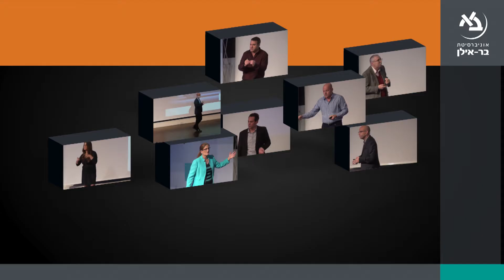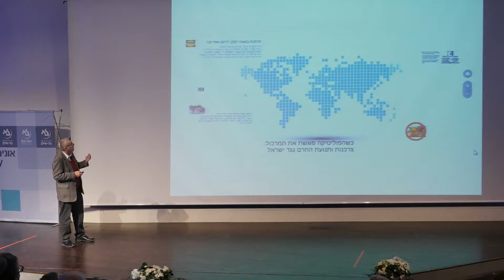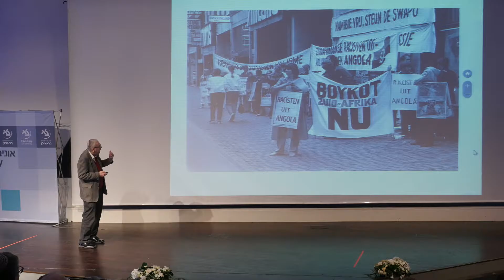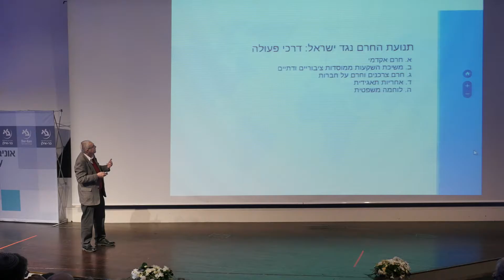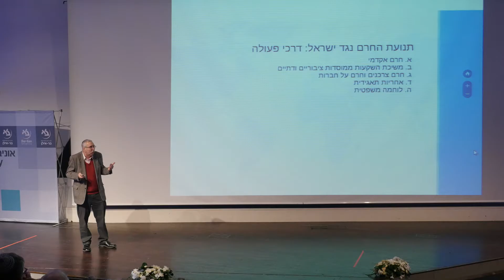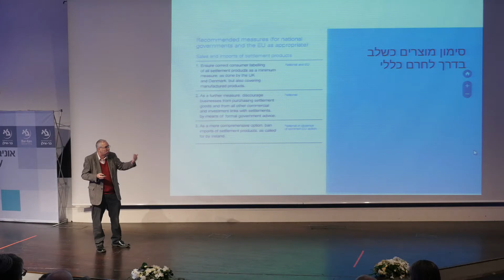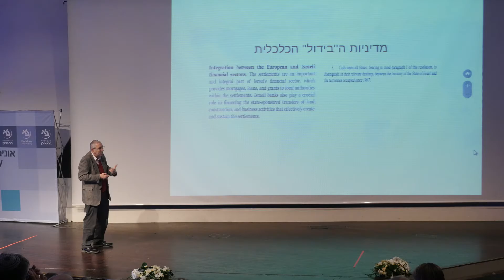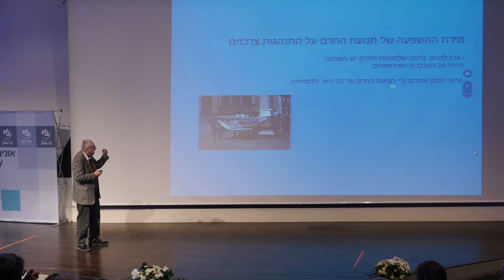הפוליטיקה של המרכול - ארגוני החרם האנטי ישראליים - פרופ' ג'ראלד שטיינברג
הרצאתו של פרופ' ג'ראלד שטיינברג מהמחלקה למדעי המדינה בבר-אילן, "הפוליטיקה של המרכול - ארגוני החרם האנטי ישראליים", במרתון הרצאות בנוסח TED בנושא צרכנות בעידן המודרני, שנערך ב-18 בינואר 2017 באוניברסיטת בר-אילן.הפוליטיקה של המרכול - ארגוני החרם האנטי ישראליים, פרופ' ג'ראלד שטיינברג

הצטרפו לדף הפייסבוק של בר-אילן לקהל הרחב וקבלו עדכונים שוטפים על כל האירועים בקמפוס